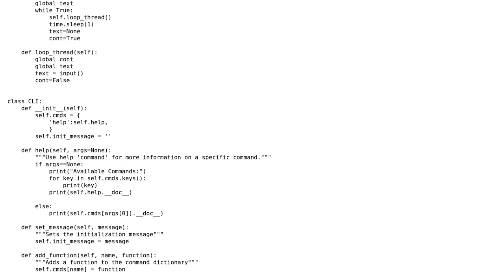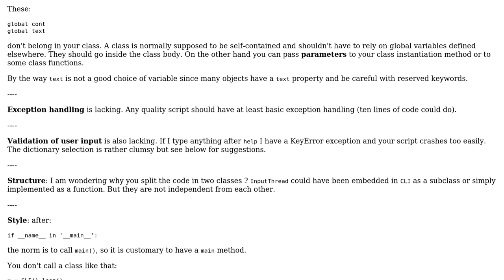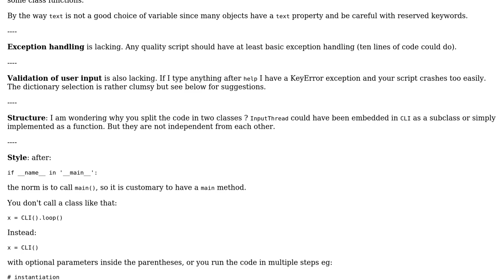Python Command Line Interface (2 Solutions!!)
Python Command Line Interface

With thanks & praise to God, and with thanks to the many people who have made this project possible! | Content (except music & images) licensed under CC BY-SA | Music | Images & others | With thanks to user Yazan Alsalem user Noah Wood user Jamal user Anonymous and the Stack Exchange Network Trademarks are property of their respective owners. You are responsible for your own actions.